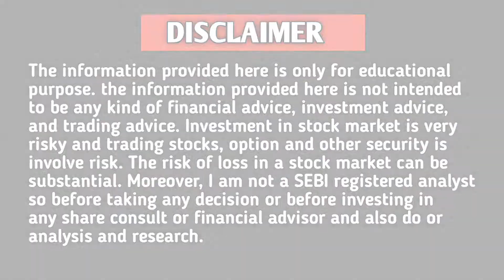FINNIFTY कैसे TRADE करें? | WHAT IS FINNIFTY? | HOW TO TRADE FINNIFTY?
In this video it is explained how to trade in finnifty and what are the components of finnifty.

finnifty,
zerodha me finnifty kaise trade Kare,
how to trade in trend direction,
how to trade in Nifty option,
how to trade,
fin Nifty trading,
Nifty vs finnifty,
finnifty option strategy,
where to trade,
stock to trade,
finnifty me trade kaise kare,
zerodha mein finnifty kaise khariden,
what is Nifty financial services index,
finnifty kya hai,
zerodha finnifty,
finnifty Zerodha,
banknifty live Trade,
finnifty components,
finnifty weights,

Zerodha
Invest and trade with Kite by Zerodha, India’s largest retail stockbroker. Open an account now.

IIFL Market
Hey! IIFL securities is offering a Free Demat account with best in industry offering.

1. Trade in Stocks, Derivatives, Direct MF, ETF, bonds and more on the highest rated app.
2. Best in class recommendations with 82% success ratio.
On your sign-up, you get vouchers worth Rs 5000 from top brands. Hurry, open account now

Join the premium group by creating a demat account from my link 📊📈⚡💸